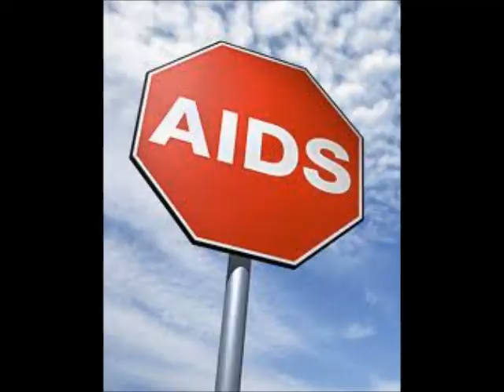Meek Mill & Big Sean "Burn" Spoof (Burnt)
Had to remake one of my favorite songs "Burn" by Meek Mill and Big Sean.

Hit me up on Twitta and IG @DreWest_716. GUAGGI!